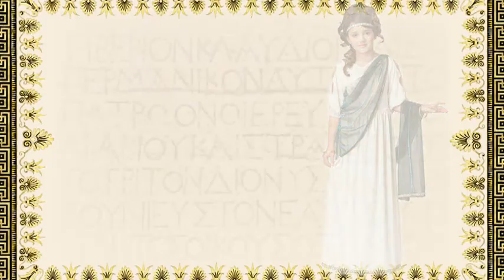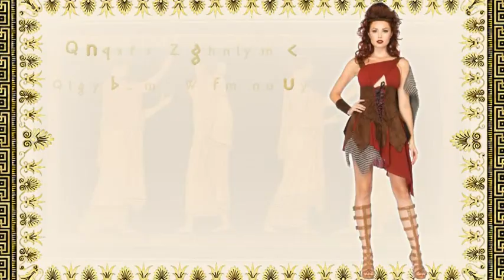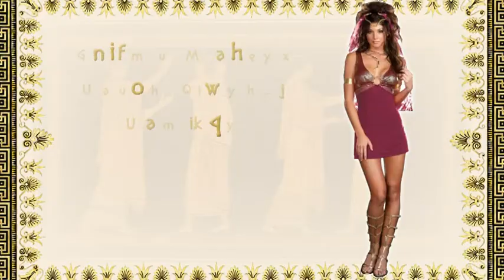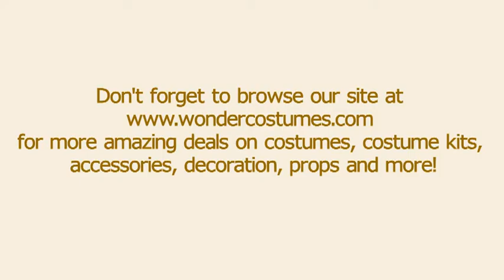Greek Costumes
Inspired by the ancient Greeks or Hellenes, these outfits offer a classical and a more modern interpretation of this ancient civilization.